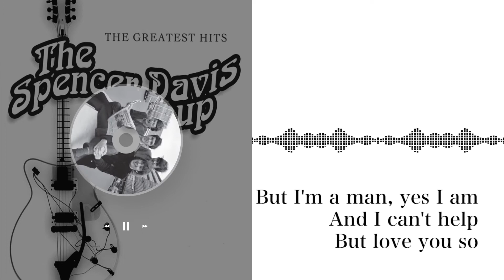Spencer Davis Group - I'm a Man - Lyrics 2022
"I'm a Man" is an R&B song written by singer-songwriter Steve Winwood and record producer Jimmy Miller. It was first recorded in 1967 by the Spencer Davis Group, in which Winwood sang lead vocals and played keyboards. The song was a hit in the United Kingdom and the United States, and has been recorded by many other performers over the years.

Let us support our singer, Spencer Davis Group
My High Quality Bluetooth Speaker
My High Quality Bluetooth Headphone